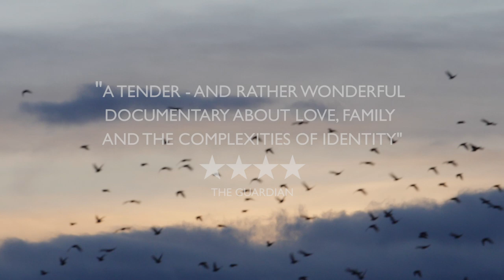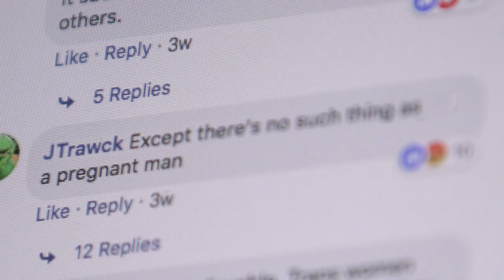SEAHORSE: The Dad Who Gave Birth - OFFICIAL Trailer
“An engaging, empathetic and affecting film from master-documentarian Jeanie Finlay”
— Mark Kermode

”He’s one of us and one of a kind”
— The Guardian

“One of the most moving things I have ever witnessed.
I am forever changed”
— Portland Observer

BBC presents a GRAIN MEDIA in association with GLIMMER FILMS & THE GUARDIAN. A film by JEANIE FINLAY.

One trans man’s pioneering quest to fulfil an age-old desire: to start his own family. This is the story of the dad who gave birth.
Freddy is 30 and yearns to start a family but for him this ordinary desire comes with unique challenges. He is a gay transgender man.

Deciding to carry his own baby took years of soul searching, but nothing could prepare him for the reality of pregnancy, as both a physical experience and one that challenges society's fundamental understanding of gender, parenthood and family. He quickly realises that what to him feels pragmatic, to others feels deeply confusing and confronting; this was not part of his plan.

Against a backdrop of increasing hostility towards trans people the world over, Freddy is forced to confront his own naivety, mine unknown depths of courage and lean on every friend and family member who will stand by him.

Made with unprecedented access and collaboration over three years, the film follows Freddy from preparing to conceive right through to birth. It is an intimate, audacious and lyrical story for the cinema about conception, pregnancy, birth and what makes us who we are.

SEAHORSE is directed by acclaimed filmmaker Jeanie Finlay (GAME OF THRONES: THE LAST WATCH; ORION: THE MAN WHO WOULD BE KING) and produced by Andrea Cornwell (SAINT MAUD; APOSTASY), Jeanie Finlay and Oscar-winning Grain Media (THE WHITE HELMETS; VIRUNGA).